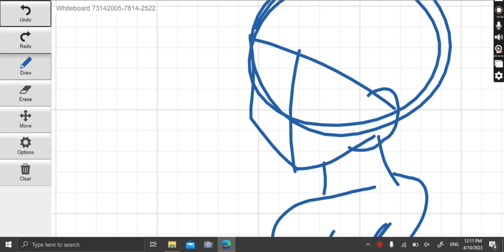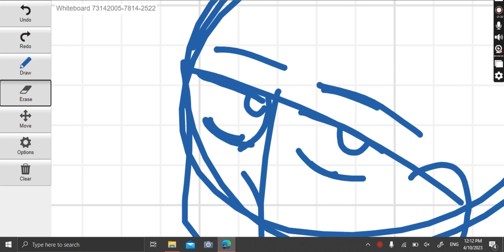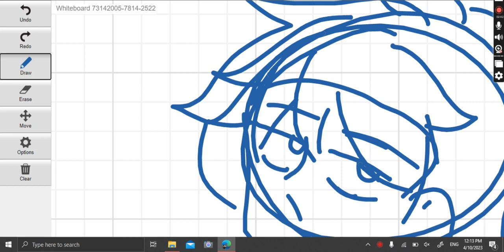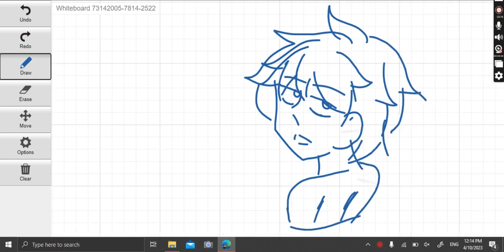Quick Lil Drawing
New whiteboard!!!